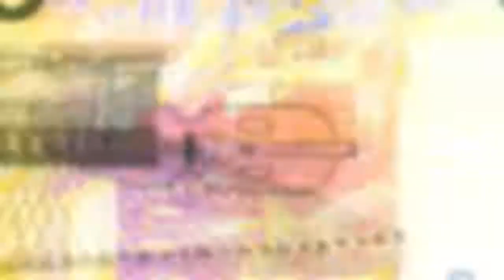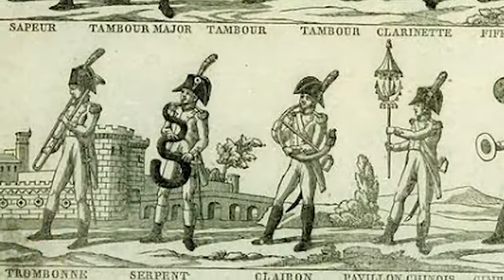Most Bizarre Musical Instruments